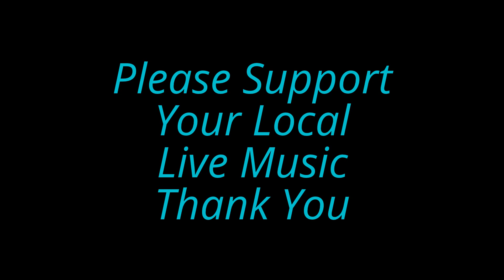Chuck Strong & SRBQ @ Sagebrush Cantina 9-20-14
Santa Clarita Valley Blues Society 2014 Battle of the blues bands.